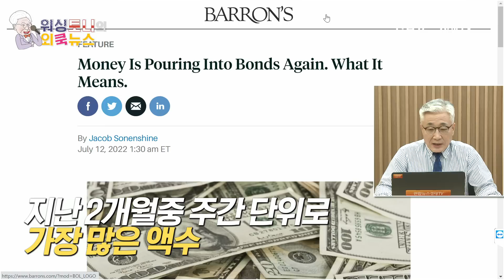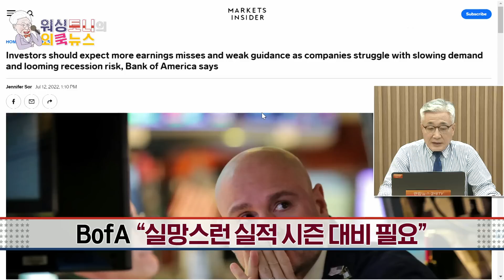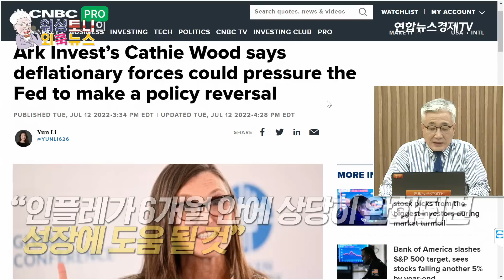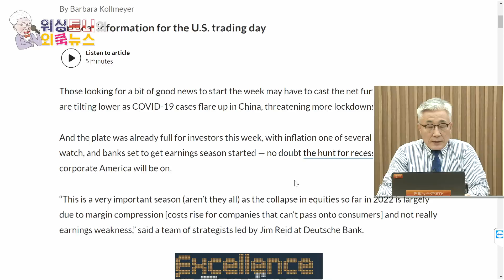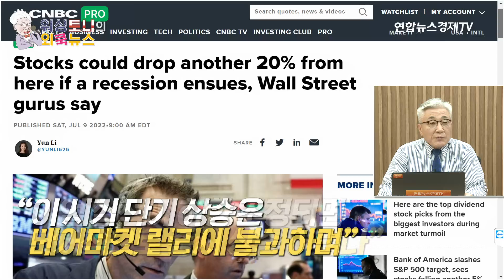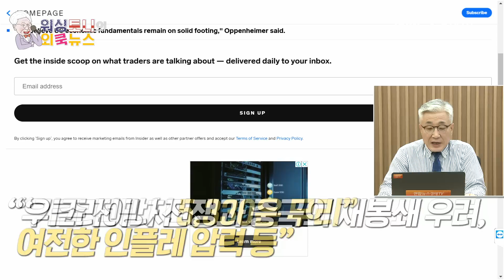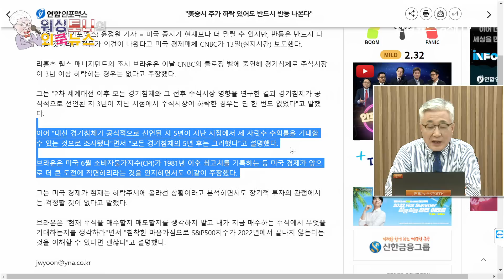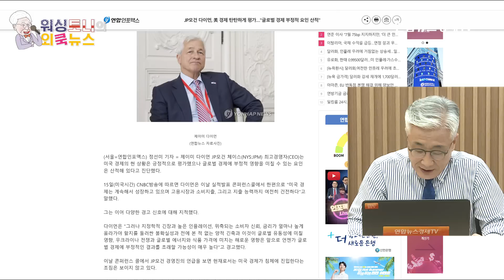주간월가동향) 채권시장으로 모이는 돈..그 의미는 과연..? | BoA "실망스런 실적시즌 대비해야"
요즘 국채금리가 뛰질 않더니만.. 채권시장으로 돈이 모이고 있다?!
이러면 증시에도 도움이 된다고..?

계속 나오는 월가의 경고..
"실망스런 실적시즌 대비하라!"
"연준의 호들갑스런 금리 인상..문제 생길지도..?"
"돌다리도 두들겨서 건너는 전략이 제일 중요!"